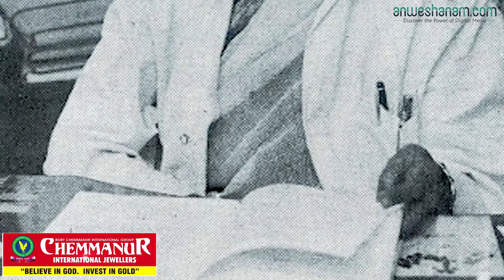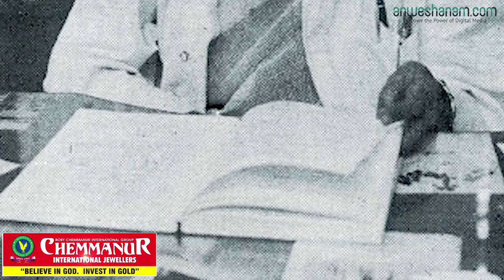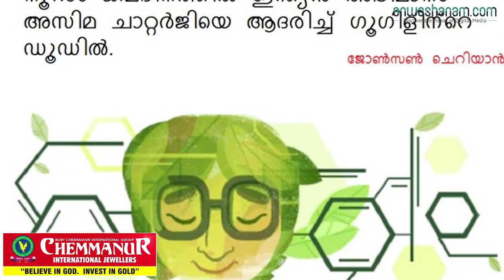അസിമ ചാറ്റർജി | Anweshanam.com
ന്ത്യയുടെ ശാസ്ത്ര ചരിത്രത്തിൽ ഒരു വനിത കൈവരിച്ച നേട്ടം സുവർണ്ണലിപികളിൽ എഴുതപ്പെട്ടിട്ട് എഴുപ്പത്തഞ്ചു വർഷം തികയുന്നു. ഒരു ഇന്ത്യൻ യൂണിവേഴ്സിറ്റിയിൽ നിന്ന് ശാസ്ത്രത്തിൽ ഗവേഷണ ബിരുദം അല്ലെങ്കിൽ ഡോക്ടറേറ്റ് നേടിയ ആദ്യ വനിതയാണ് അസിമ ചാറ്റർജി (Asima Chatterjee). 1944-ൽ കൽക്കട്ട യൂണിവേഴ്സിറ്റിയിൽ നിന്നാണ് അസിമ ഡോക്ടറേറ്റ് നേടിയത്. ശാസ്ത്രമേഖല പോകട്ടെ, ഉന്നത വിദ്യാഭ്യാസ രംഗത്തു പോലും വനിതാ സാന്നിധ്യം ഏറെ പരിമിതമായിരുന്ന ഒരു കാലത്തായിരുന്നു അസിമയുടെ ഇൗ അപൂർവ്വ നേട്ടം.